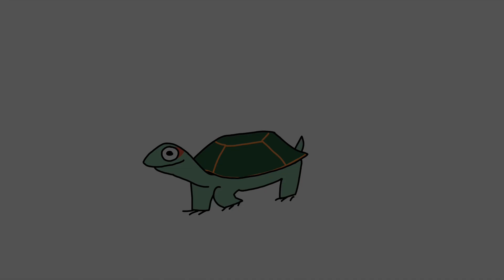I can’t handle change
Sad while making this